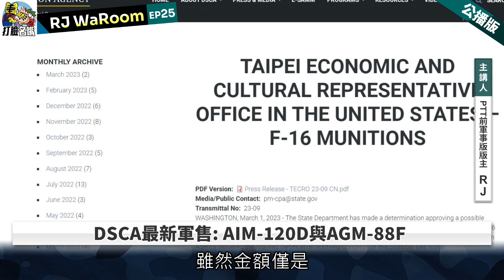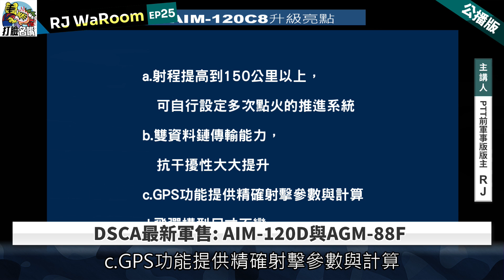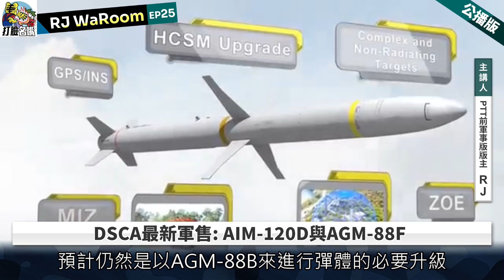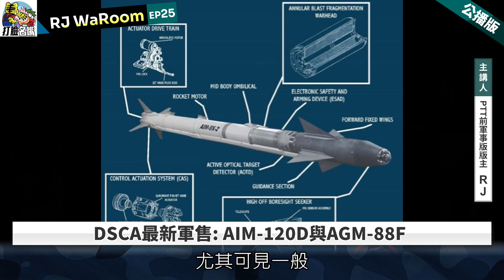20230306RJWaRoomEP25: DSCA最新軍售宣布 AIM-120D與AGM88F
感謝器材支援：
NHS-TMW-1台灣隊無線麥克風